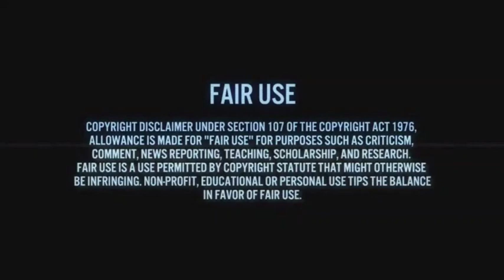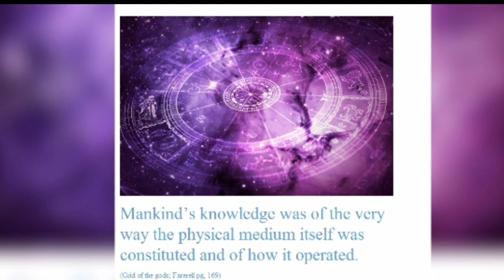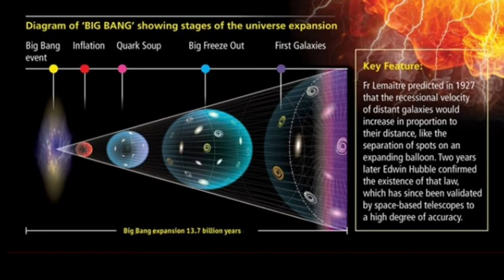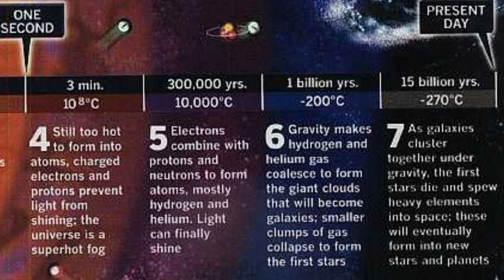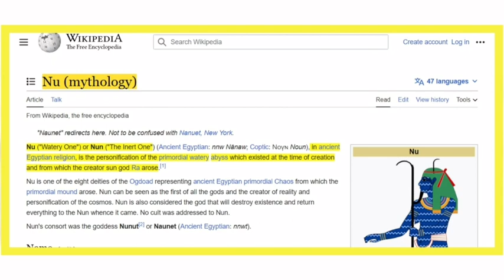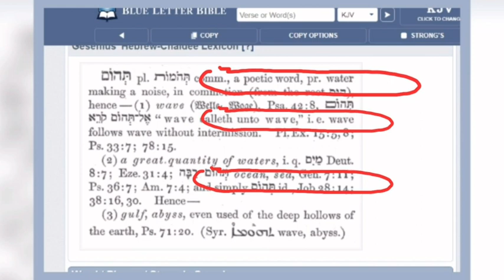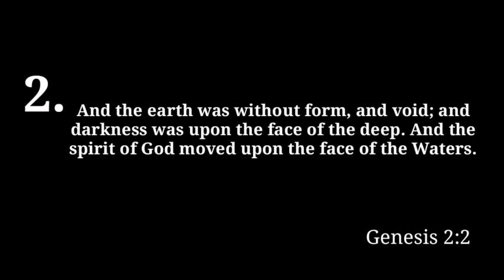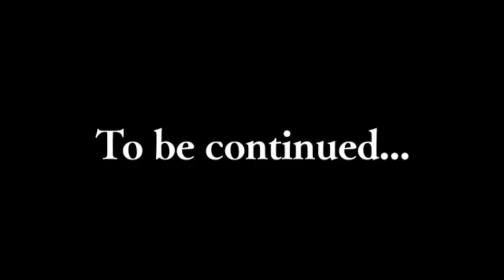What Is The Deep In The Book Of Genesis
The Big Bang Theory is a modern retelling of the creation story of Genesis in the first chapter of the Bible.